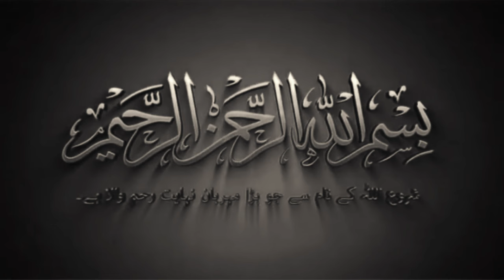Friendly Match | with random 1v1 tdm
Friendly Match | with random 1v1 tdm | Pubg Mobile / tc clown plays

Device: Iphone 8 plus
Claw: 4 Finger+ Gyroscope
Background music credit to their respected owners❤️

SAMSUNG, A3,A5,A6,A7,J2,J5,J7,S5,S6,S7,59,A10,A20,A30

phonexr, phone 11 pubg mobile, pubg mobile montage,
montagePubg, pakistani player montage, pubg new
montage,
oneplus nord pubg reviews
oneplus nord gaming
oneplus nord
oneplus nord 56, price, launche date in pakistan oneplus
nord5g, oneplus nord unboxing, one plusZ price

Redmi note 8 pro heating issu
Redmi Note 8 pro sensitivitiy

Seasone 16
staranony mouse
noob to pro
pubggyroscope
solovssquad
chinese pro players
iPhone 8plus